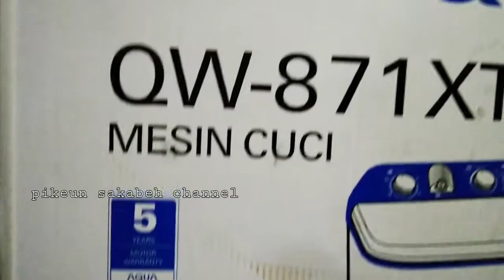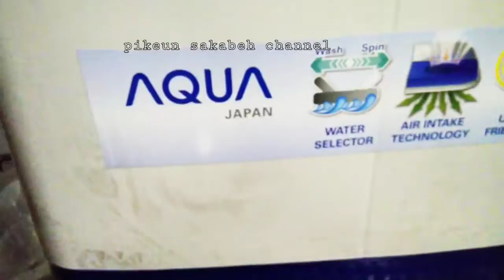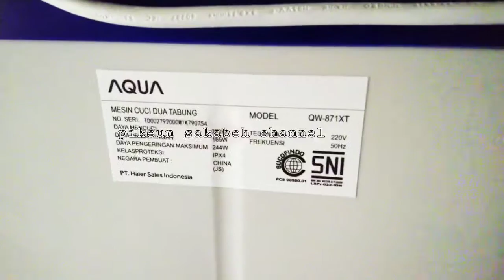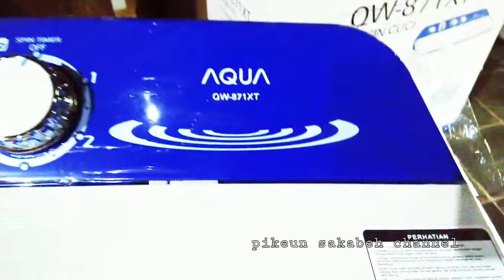Mesin Cuci AQUA QW-871XT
Mesin cuci 2 tabung paling ideal untuk keluarga Anda.